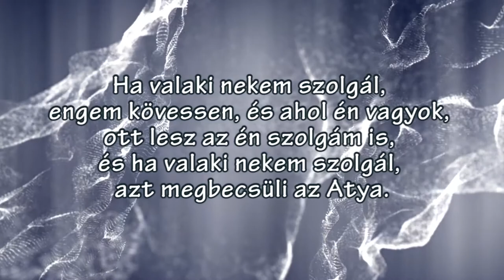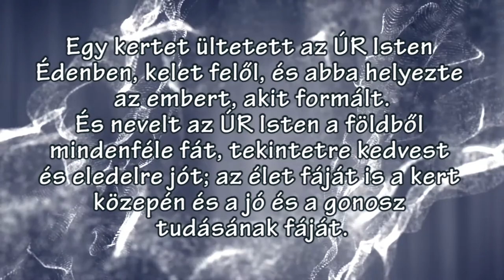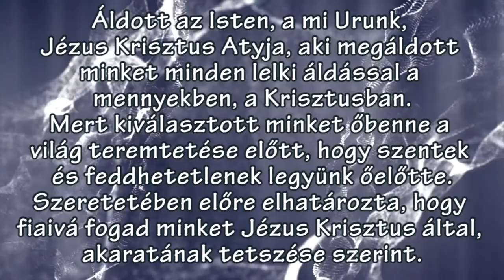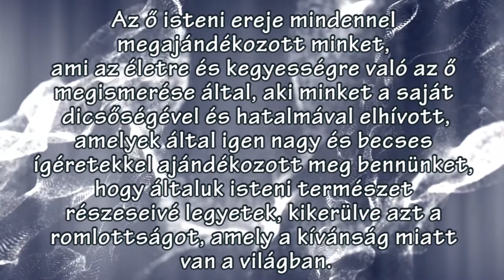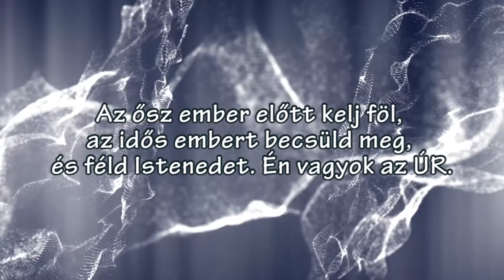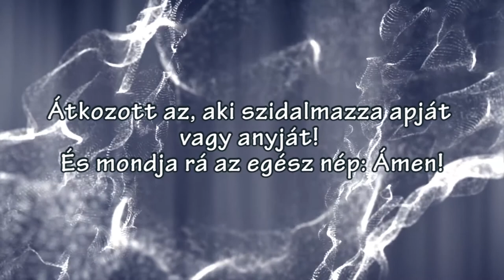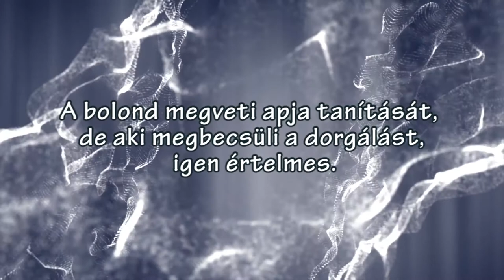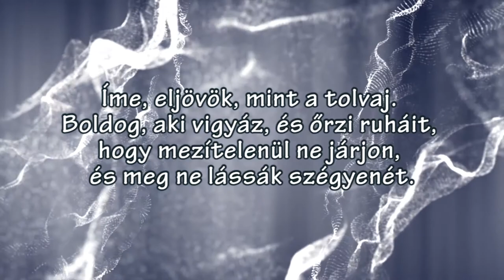Hogyan becsül meg Isten? - Bánhidi Tibor